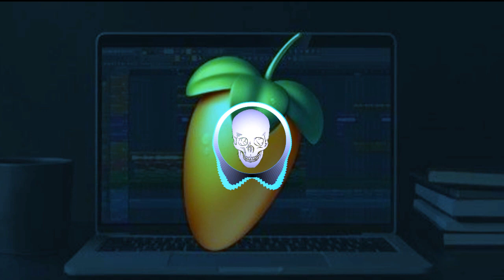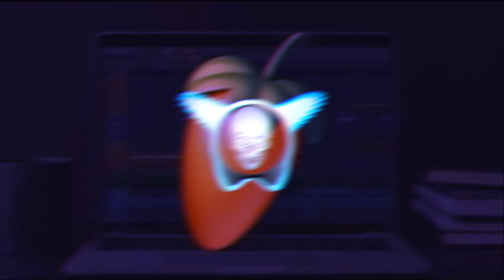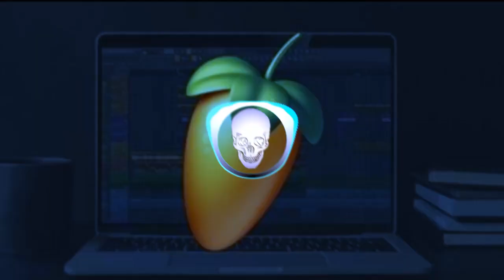June 21, 2023